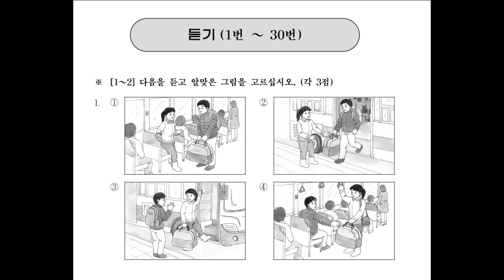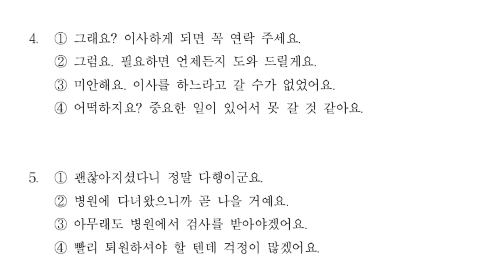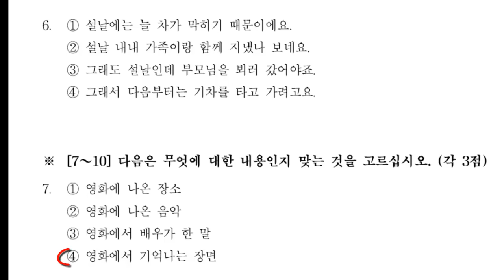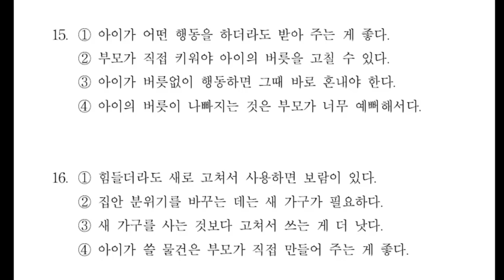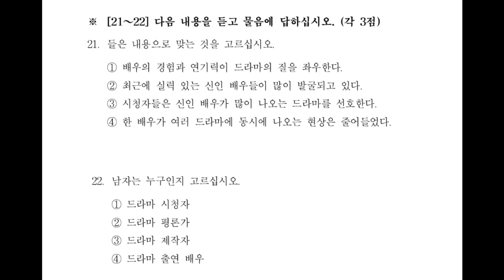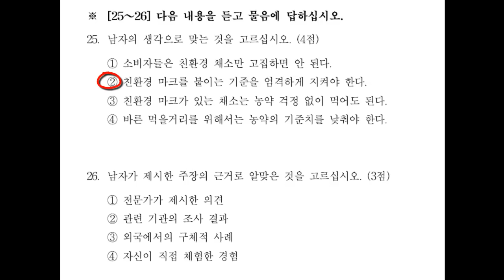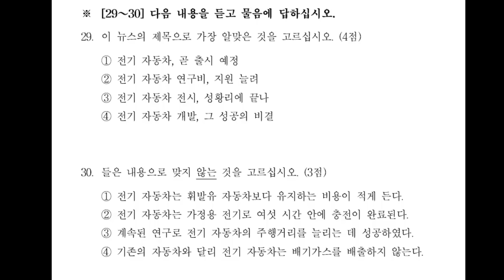KOREAN TOPIK. 한국어능력시험 듣기 21회 중급. INTERMEDIATE